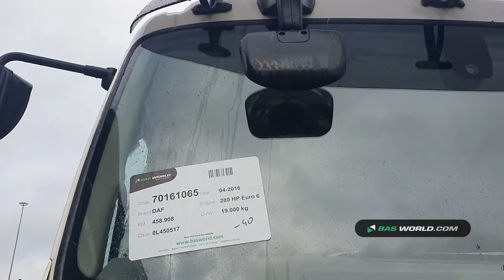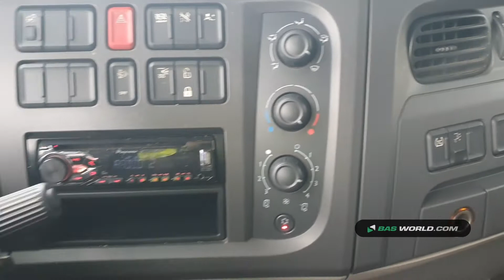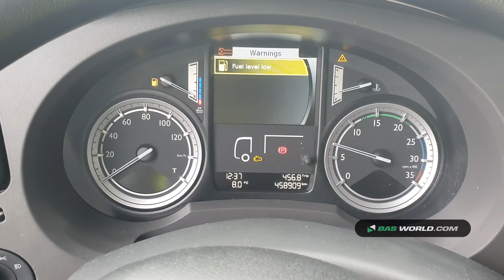70161065 DAF LF